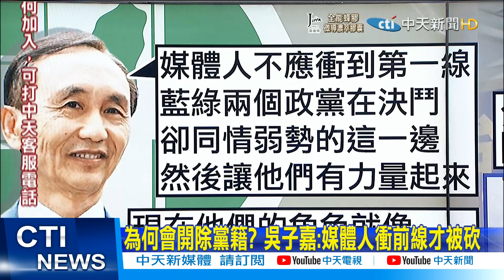【每日必看】為何會開除黨籍? 吳子嘉:媒體人衝前線才被砍｜批民進黨掌控媒體! 吳子嘉:2022自媒體變主流 @中天新聞CtiNews 20211018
00:00 為何會開除黨籍? 吳子嘉:媒體人衝前線才被砍
01:43 批民進黨掌控媒體! 吳子嘉:2022自媒體變主流
02:50 吳董轟民進黨權力傲慢 "2022用人民力量變天"

歌名: Sunspots
作者: Jeremy Blake
類型: Dance & Electronic
氣氛: Happy Music